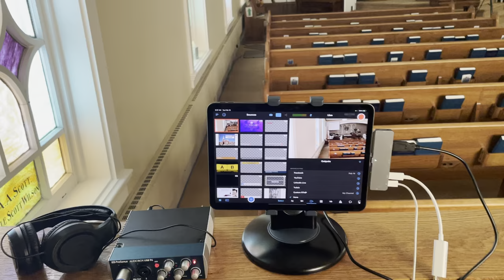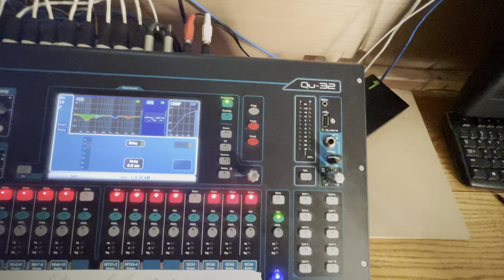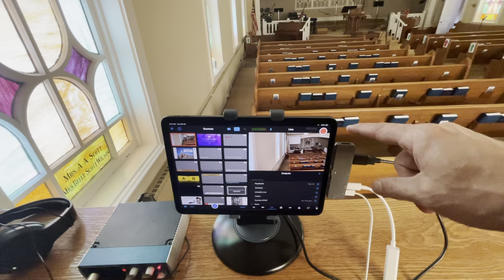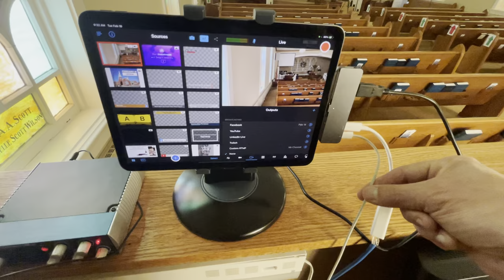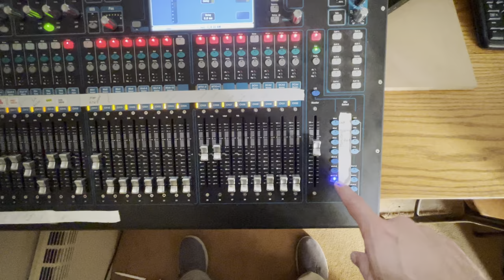Switcher Studio connecting audio thru mixer